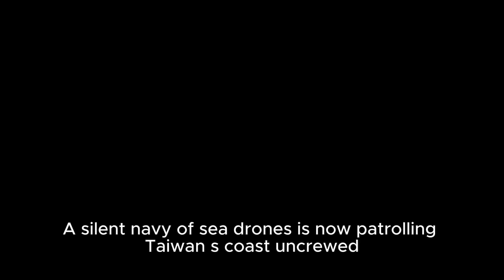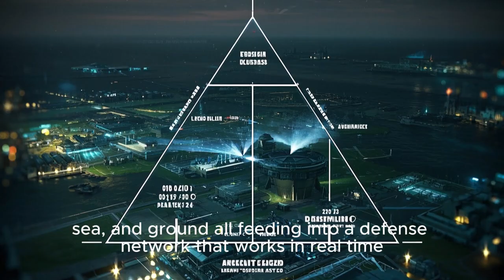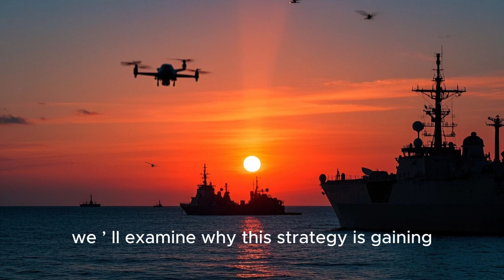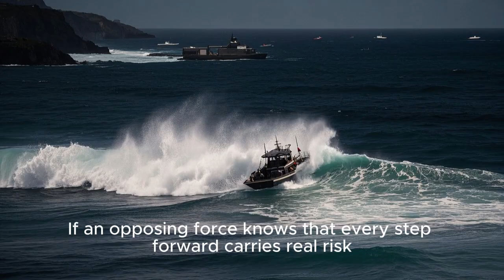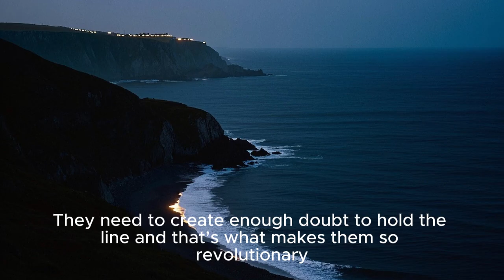Drone Fleet Rising! Taiwan’s Sea Ambush Plan Unveiled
Taiwan is stepping into the future of defense with a bold new strategy: sea drones. Inspired by Ukraine’s success against Russia in the Black Sea, Taiwan is testing its own unmanned surface vessels—led by the SeaShark 800, developed by Thunder Tiger. These stealthy, explosive-laden drones can travel up to 310 miles and carry over 2,600 pounds of payload. They’re part of Taiwan’s “Swift and Sudden” plan—an asymmetric warfare approach aimed at countering China's growing military pressure. With support from the U.S. and a focus on smart, mobile deterrents, Taiwan is showcasing innovation over size. Could this be the key to turning the tide? In this episode, we explore how these powerful sea drones might be Taiwan’s best defense against future threats. Dive in to discover their true potential.